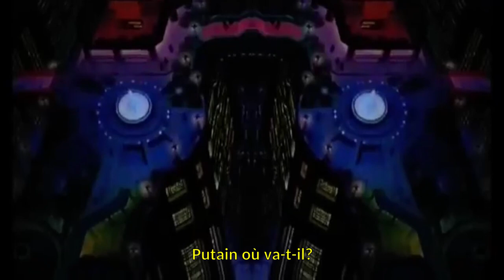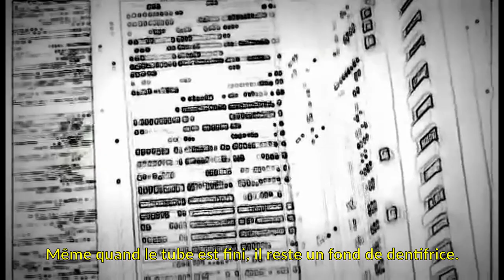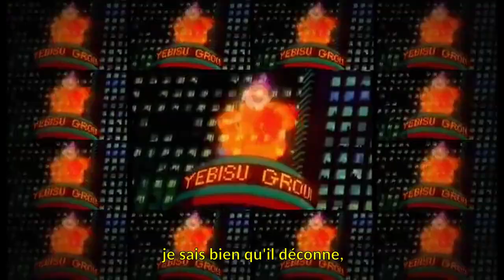FLYER - 6 | 1 des sons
texte - Maelito
visuel - Maelito
prod by jeanlambert

lovz